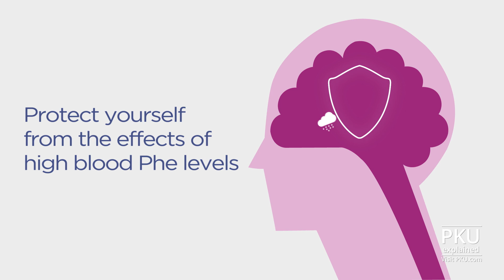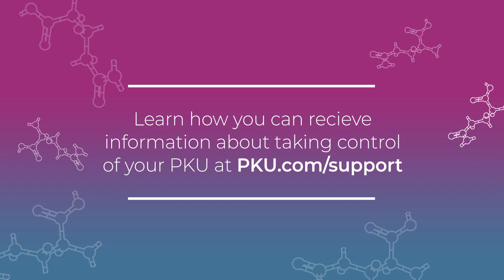PKU explained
PKU is short for phenylketonuria, also known as PAH deficiency, which is a rare genetic condition. Learn more about the condition and how it affects those who have it.